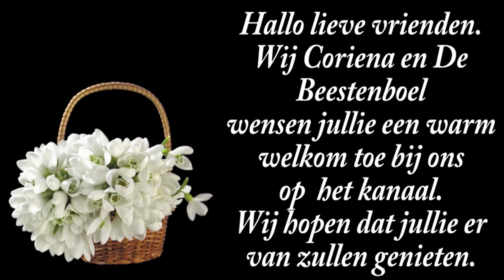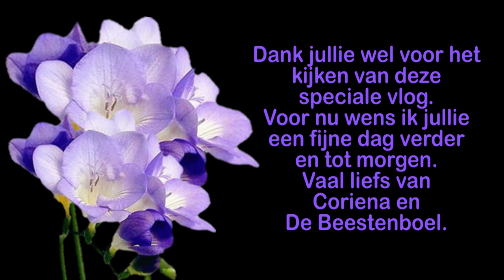Extra vlog | Chemtrails. #2338